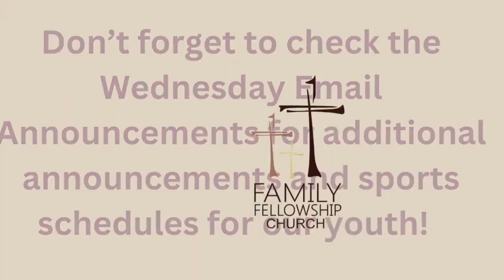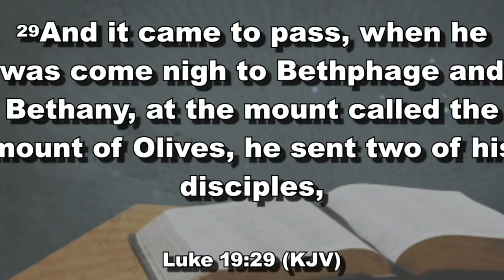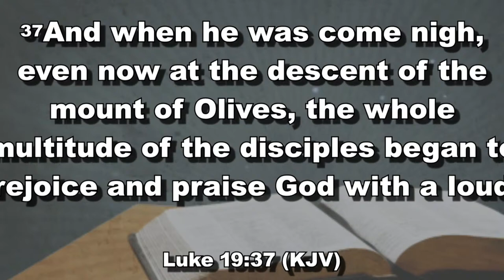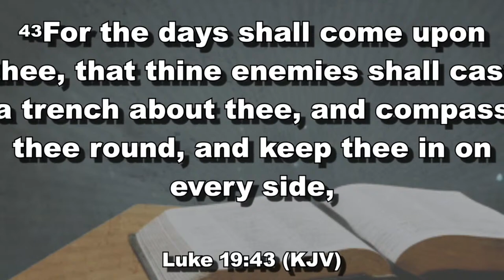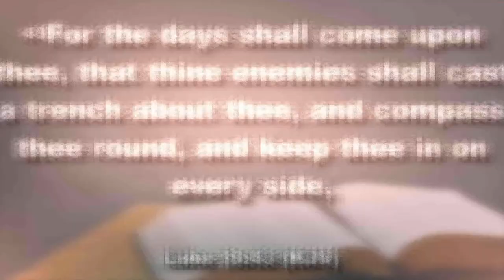Family Fellowship Church Sunday Service